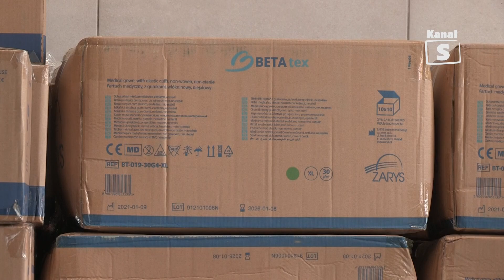Przekazanie środków ochrony osobistej - Telewizja Kanał S w Lubartowie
14 lipca odbyło się przekazanie środków ochrony osobistej oraz dezynfekcji, przeznaczonych dla ośrodków zdrowia z teren powiatu lubartowskiego.